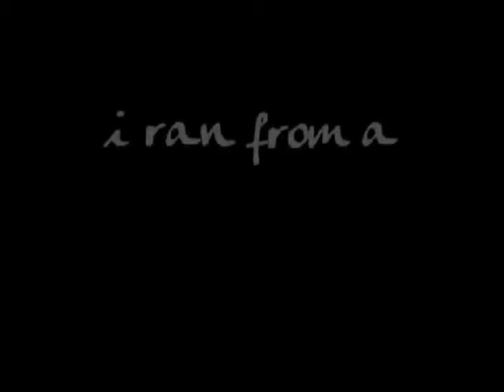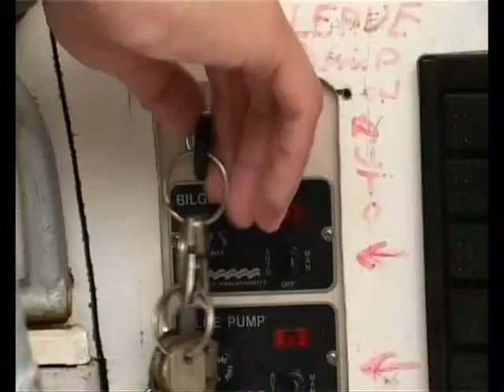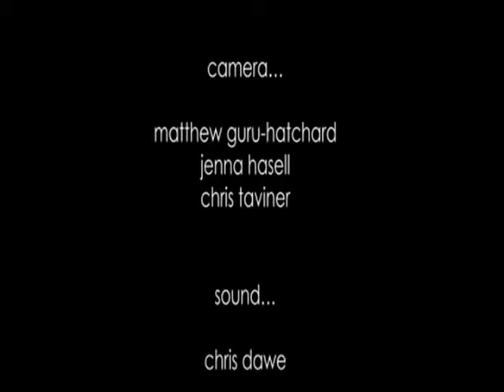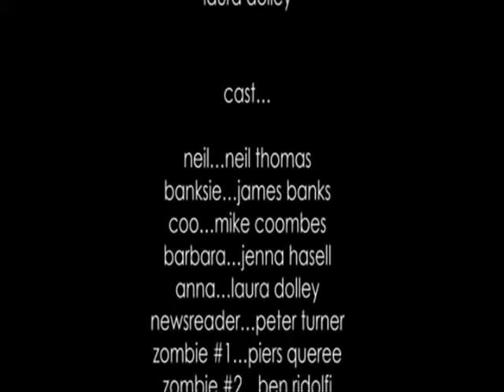SSF episode 9, part 1.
Episode 9, part 1 of Student Short Films special Halloween horror episode.  Films included are "I Ran from a Zombie," "Panic Attack," and "The Wilds."  Hosted by Lawrence Levesque.